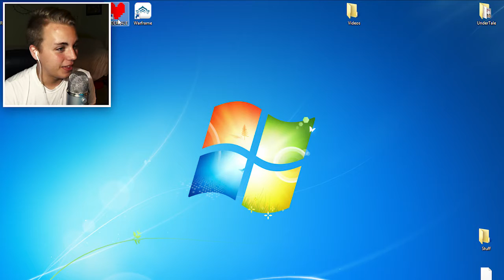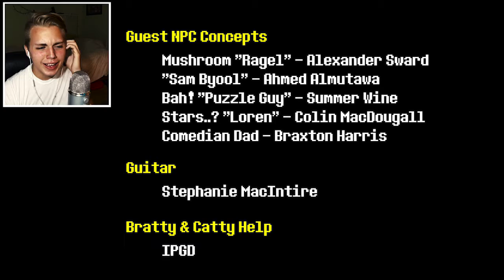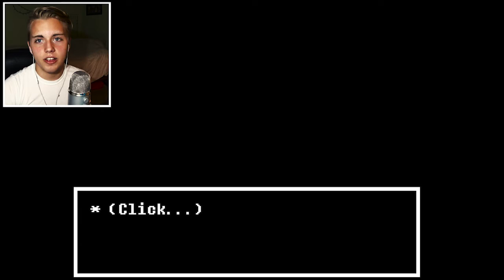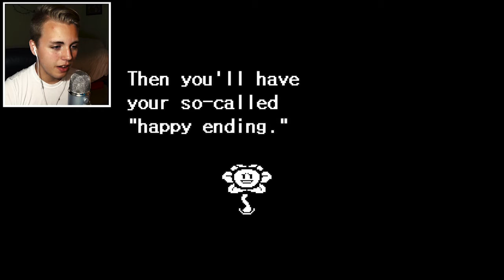Undertale | Part 10 (NEUTRAL END)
Follow Me For Cake Bihh